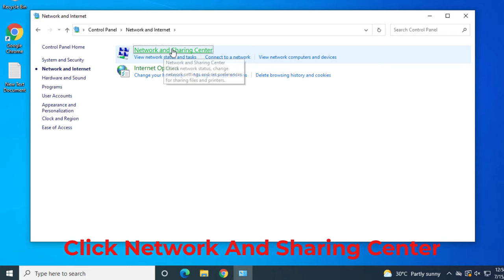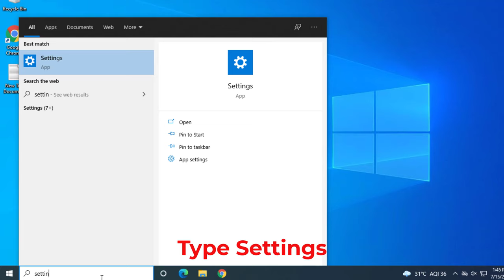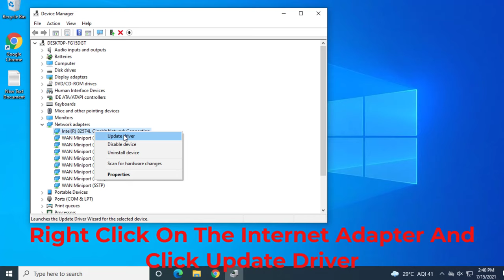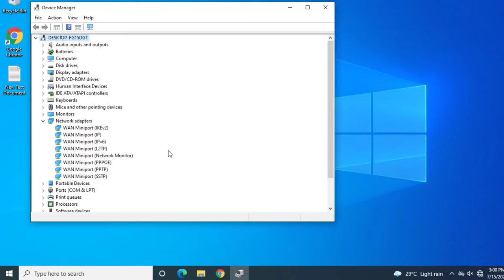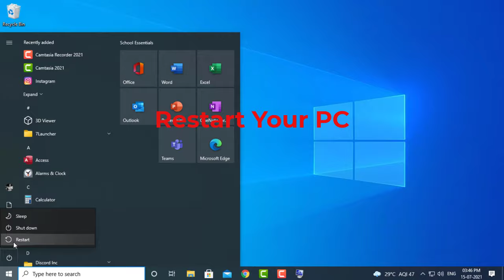Fix Ethernet Connected But No Internet Access | LAN Wired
This Tutorial Helps To Fix Ethernet Connected But No Internet Access In LAN Wired

Method 1:

1.Type Settings In Windows Search
2.Click Network & Internet
3.Click Ethernet
4.Click Network
5.Enable Private And Then Disable Metered Connection

Method 2:

1.Type Control Panel In Windows Search
2.Click Network And Internet
3.Click Network And Sharing Center
4.Click Change Adapter Settings
5.Right Click On Ethernet And Then Click Properties
6.Click Internet Protocol Version 4(TCP/IPv4) And Then Click Properties
7.Click Use The Following DNS Addresses
8.Type 8.8.8.8
       8.8.4.4
9.Click Ok
10.Then Restart Your PC

Method 3:

1.Type Settings In Windows Search
2.Click Update & Security
3.Click Troubleshoot
4.Click Additional Troubleshooters
5.Run The Troubleshooter For Internet Connections

Method 4:

1.Type Settings In Windows Search
2.Click Network & Internet
3.Scroll Down And Then Click Network Reset
4.Click Reset Now
5.Click Yes
6.Then Restart Your PC

Method 5:

1.Type Device Manager In Windows Search
2.Expand Network Adapters
3.Right Click On The Internet Adapter And Click Update Driver
4.Click Search Automatically

Method 6:

1.Type Device Manager In Windows Search
2.Expand Network Adapters
3.Right Click On The Internet Adapter And Click Uninstall Device
4.Then Click Uninstall
5.Right Click Network Adapters And Then Click Scan For Hardware Changes

Method 7:

1.Type System Information In Windows Search
2.Find System Model
3.Press Ctrl + C To Copy
4.Open Any  Browser
5.Paste It Then Search
6.Click Support
7.Click LAN
8.Download The Driver
9.Install It
10.After Installing Restart Your PC